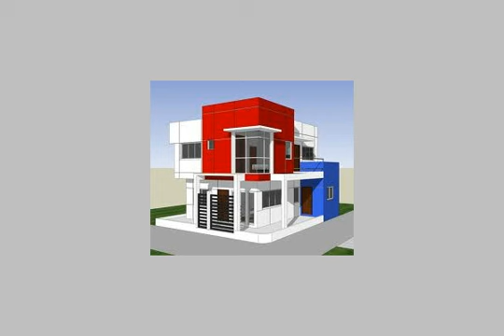Shop Or Showroom For Sale In Red Sea Hurghada - mlseg.com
Shop Or Showroom For Sale In Red Sea / Hurghada محل 15 م - الغردقة ش الكهف - Egypt Real Estate | Red Sea / Hurghada | Shop / Showroom For Sale